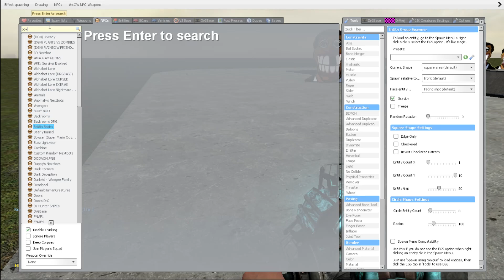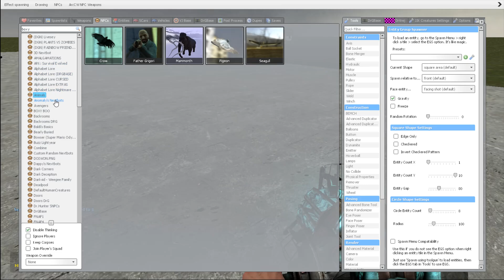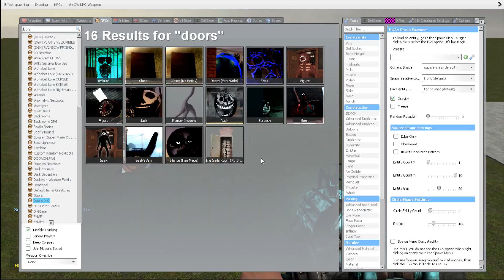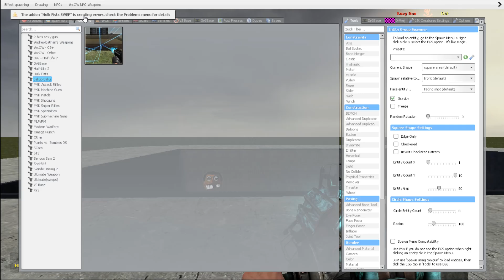CARTOON OBUNGA VS. Shredder in Garry's Mod !?!